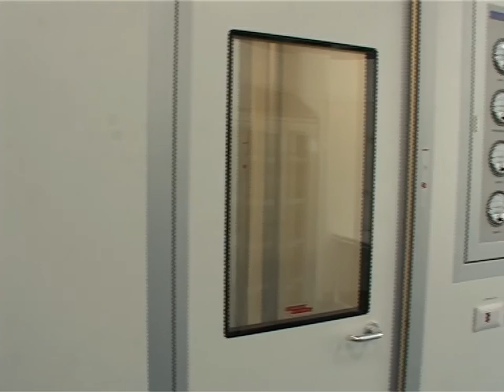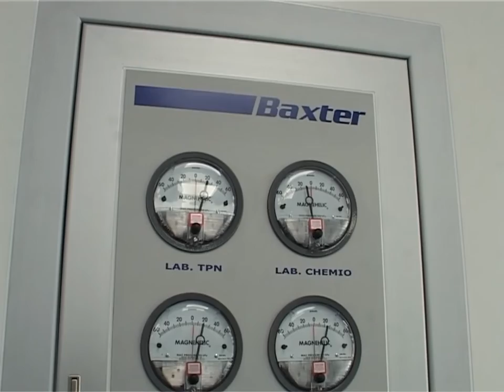Inaugurazione farmacia ospedale 08 08 16